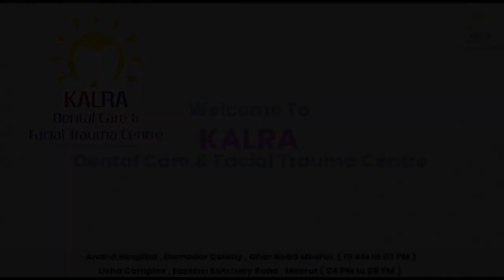सरधना कावड़ मार्ग पर बारातियों का भयानक एक्सीडेंट First byte.tv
सरधना कावड़ मार्ग पर भयानक एक्सीडेंट

मुजफ्फरनगर जा रहे बारातियों का एक्सीडेंट

कार सवार पांचों लोग बुरी तरह घायल

बारातियों से भरी कार ने खाए कई पलटे